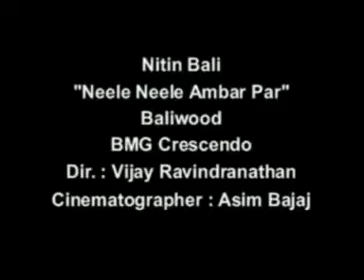maushmi udeshi in nitin bali's m.video 'neele neele ambar' 2016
Maushmi Udeshi in singer Nitin Bali's Music Video 'neele neele ambar' for BMG Crescendo, Male Model: Kiran Janjani, Cinematographer (DOP): Aseem Bajaj, Make-up by Maushmi Udeshi.